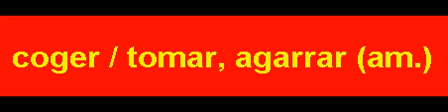S 01427 يأخذ